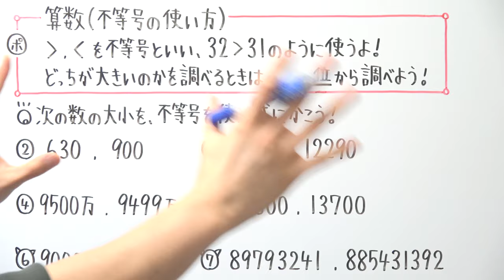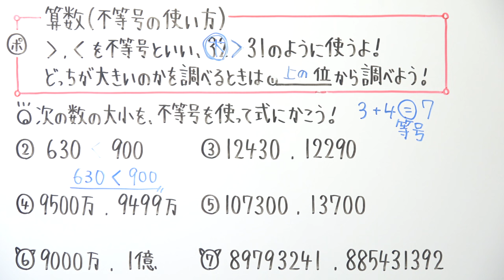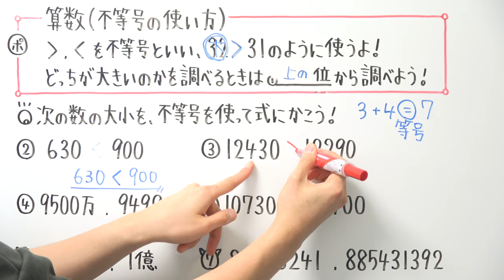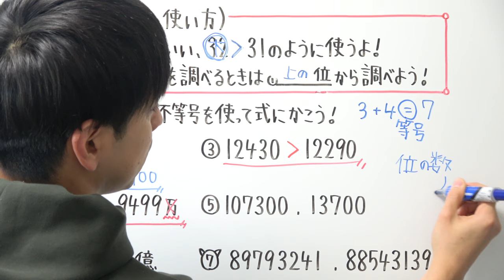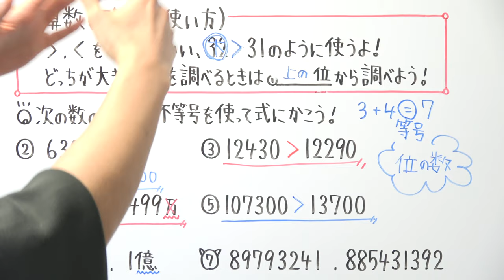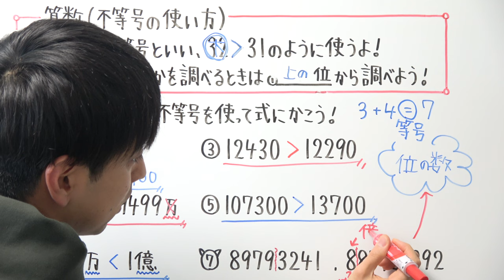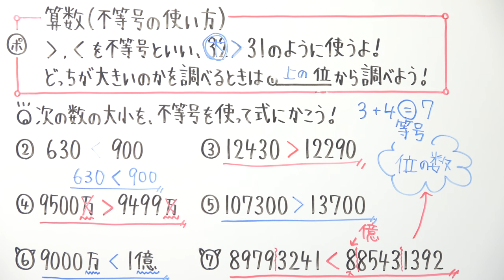【小3算数-14】不等号の使い方